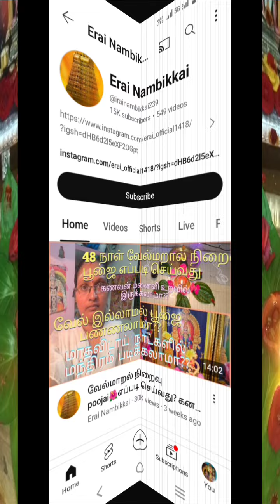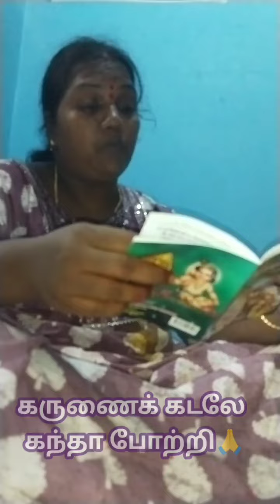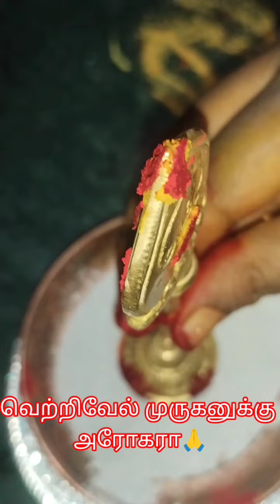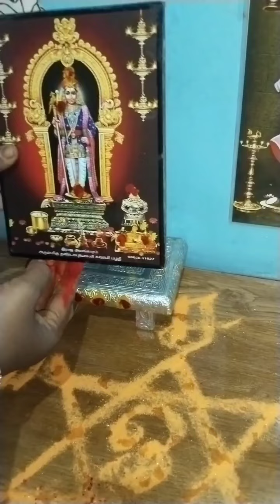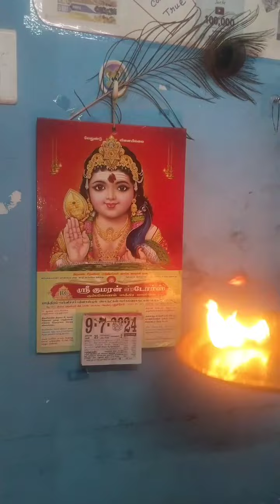9 வாரம் இதை தொடர்ந்து செய்தால் நிச்சயம் எதிர்பாராத நல்ல விஷயங்கள் இழுபறியில் உள்ள விஷயங்கள் கைகூடும்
sonimaillam_official

𝘾𝙝𝙖𝙣𝙣𝙚𝙡 𝙡𝙞𝙣𝙠❤️👇

 / sonimaillam

 • Day 1 :மாயாஜாலம் உங்களிடம் உள்ள 10 வி...

 • Day 2 மாயாஜாலம் கூழாங்கற்களிடம் உங்கள...

 • Day:3 மாயாஜால உறவுகளுக்கு நன்றி சொல்ல...

 • Day:4 மாயாஜாலம் உங்களின் உடல்ஆரோக்கிய...

 • Day:5 மாயாஜாலம் ஐந்தாம்நாளுக்கான பயிற...

 • Day:6 மாயாஜால வேலைக்கு நன்றி சொல்லுங்...

 • Day:7 மாயாஜால பயிற்சி எதிர்மறை எண்ணங்...

 • Day:8  மாயாஜால பயிற்சி உணவு மற்றும் ந...

 • DAY :9 மாயாஜால பயிற்சி|உங்களிடமிருந்த...

🚫 NOTE : All content used here is copyright to SONIMA ILLAM, use or copying or editing of the content without proper authorization is not allowed